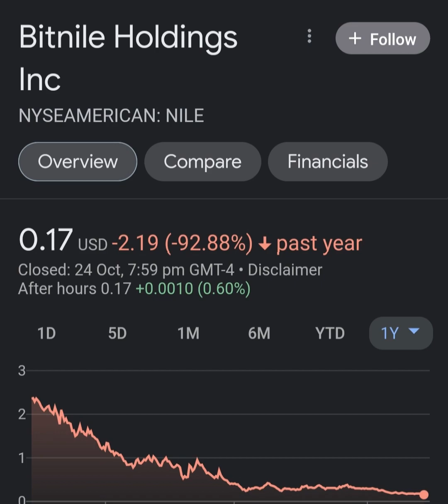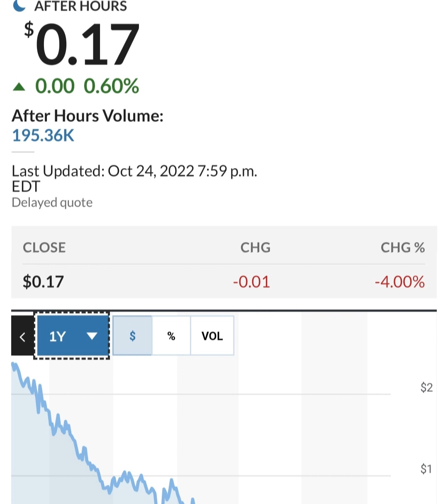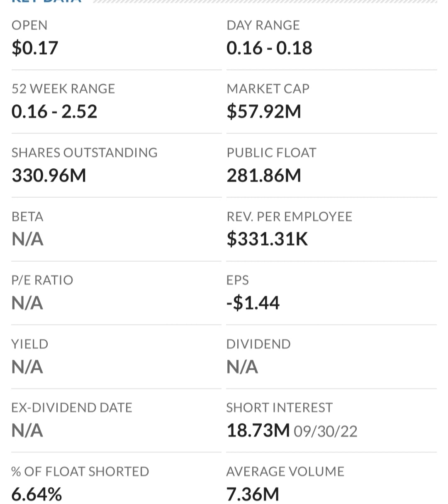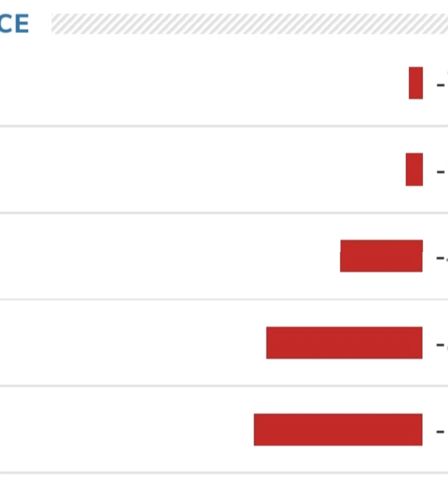🚨 NILE Stock Bitnile Holdings NILE STOCK PREDICTIONS NILE Stock Analysis STOCK MARKET NILE today